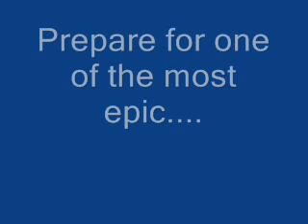Let's Announce Our Fourth Let's Play!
YOU JUST GOT PWNED FTW!

post your replies to my decision, if there are any.